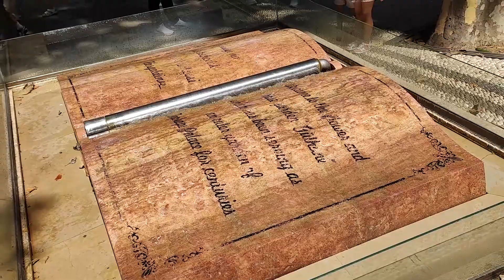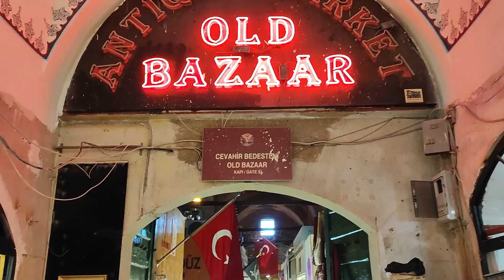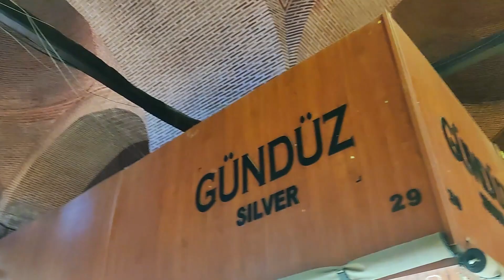ESTAMBUL,PALACIO TOPKAPI,SANTA SOFÍA,CRUCERO POR EL BÓSFORO,GRAN BAZAR Y MÁS||LUNA DE MIEL 1ª PARTE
Hola familia, hoy os traigo un nuevo vídeo de nuestro primer destino de la luna de miel . Estambul, una ciudad preciosa que nos ha dejado con ganas de más. Espero que os guste, hasta pronto.